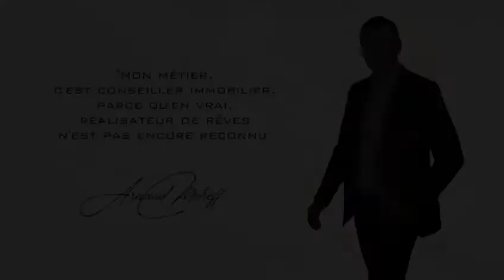Mes conseils immobiliers #1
Voici une nouvelle série de vidéos où je vais vous révéler, petit à petit, mes meilleurs conseils et astuces pour vous permettre de réaliser tous vos projets immobiliers dans les meilleures conditions...
Voici tout de suite le 1er épisode ❗️🚀
C’est du contenu gratuit, mais néanmoins à forte vendue ajoutée, que je vous offre !... 🎁
Je vous invite à partager ce contenu à toutes les personnes de votre entourage susceptibles d’être intéressées...
En 2 clics, vous pourriez peut-être rendre service à quelqu’un !... 🤩😃
Ce n’est pas une série de vidéos tournées en avance...
Je découvre le monde du cadrage/montage vidéo... lol... 😂
Les initiés le verront tout de suite... 😆
L’avantage pour vous, c’est que vous pouvez me posez toutes vos questions, me faire part de vos difficultés dans l’avancement de votre projet immobilier, me demander de traiter un sujet en particulier...
Et j’adapterai une vidéo qui vous servira, et peut-être même à d’autres personnes !...
Dans l’absolu, je me tiens disponible, à votre service ! 😇
Pensez au message privé, ça reste ainsi confidentiel... 😉
Et pensez-bien : il n’est jamais trop tôt de contacter son conseiller immobilier 😊

Comment mieux vendre ou acheter du côté de Evian, Thonon, Saint-Paul, Sciez et alentours ?
Comment investir en immobilier au bord du Lac Léman ?
Quel est le plus bel endroit autour du lac Léman ?
Comment vendre plus cher sa maison ?
Comment négocier à la baisse un bien immobilier qui nous plaît ?